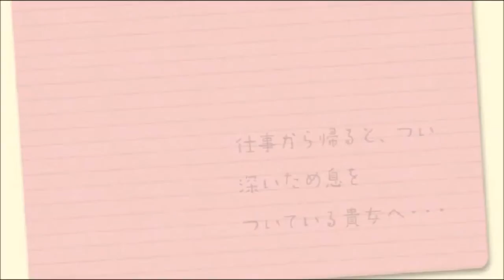Jijou Jibaku no Watashi 2013 trailer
sinopsis : Una joven comienza a experimentar con el bondage, y a utilizarlo en su vida diaria para ganar seguridad en si misma.